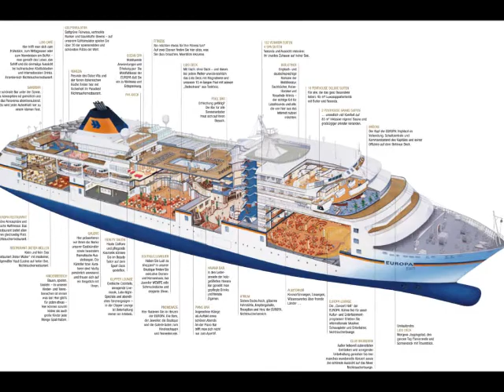MS Europa, Hapag-Lloyd, Pachelbel-Canon Klassik